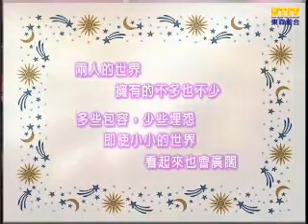【分手擂台】交往3年的情侶來嗆聲-第1集 Part 3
本集一對情侶互相指控對方的生活習慣,個性不合和濫情的問題 , 女方控訴男友衛生習慣及爛交網友欺騙感情。男方控訴女方愛亂花他賺來的錢購買名牌包包鞋子。
對於這樣的情侶生活，雙方都受不了彼此的個性及生活。希望可以藉由分手擂台來釐清問題重新相處。

主持人：陽帆
陪審團：申東靖、佩甄、呂如中